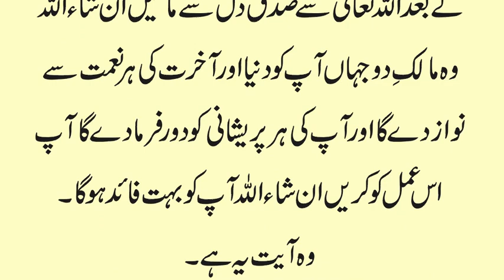Duniya Aur Akhrat ki Nemat Hasil Karne ka Amal | Sirf Aik Surah Ka Amal | Dunya Aur Akhrat Ka Wazifa